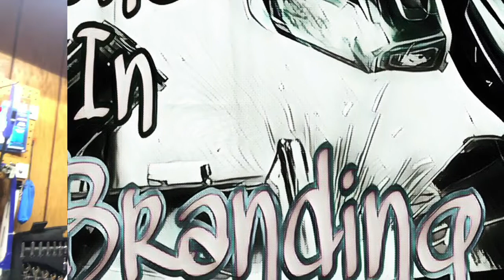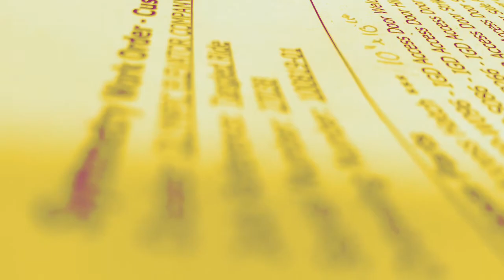I turned a fork truck into a BullDozer